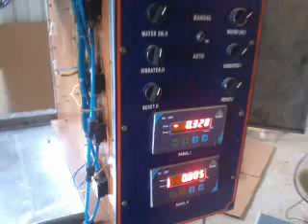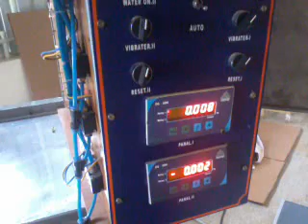Automatic spices packing machine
Automatic spices packing machine suitable to pack snacks, spices, dhalls, millets at weighing manner(50g-1kg)